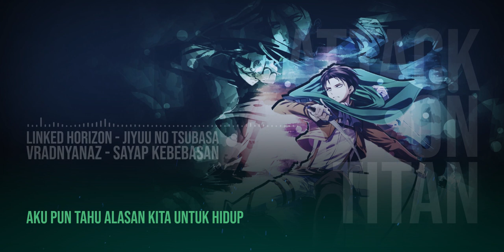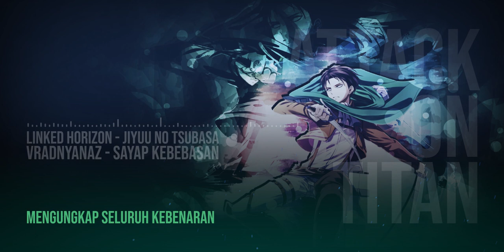Jiyuu no Tsubasa (Indonesia Cover) OP 2 Attack on Titan / Shingeki no Kyojin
Opening 2 Attack on Titan / Shingeki no Kyojin
Linked Horizon - Jiyuu no Tsubasa / Sayap Kebebasan
Cover Bahasa Indonesia by Vradnyanaz

↑ Translirik oleh Vradnyanaz ↓

Wahai teman! Inilah kemenangan, kejayaan yang pertama
Oh temanku! Mari rayakan hingga pertempuran selanjutnya
"Kematian yang sia-sia" jangan katakan
Hingga tiada seorangpun yang tersisa
(musuh memang kejam) Kita kan taklukkan
(musuh memang besar) Kita kan kalahkan

Membawa pedang mulia di tangan, nyanyikan lagu kejayaan
Sayap kebebasan punggung kita
Kepalan tangan erat di dada, lambang tekad kita
Menghancurkan semua dusta yang ada
Menari di langit biru dengan sayap kebebasan!

Burung pecahkan cangkang telurnya demi dapat terbang ke langit
Tidak merangkak di tanah, bukankah begitu?
Lalu sayap yang kau miliki untuk apakah itu?
Bukankah langit dalam sangkar itu terlalu sempit?

Kebebasan dan kematian, keduanya memang serupa
Kebebasan atau kematian? Teman kita salah satunya

Lalu untuk apa kita dilahirkan di dunia ini?
Pertanyaan sulit, belum kutemukan jawabannya
Namun apabila hidup kita adalah suatu kesalahan
Aku pun tahu alasan kita untuk hidup
Adalah, tidaklah lain, tuk mengejar kebebasan

Sayap Kebebasan

Kebenaran tersembunyi adalah hal yang mampu menggemparkan
Terkunci di dalam kegalapan dan hidup bersama cahaya
Anggapan kita mulai goyah penuh ketidakpastian
Namun kita kan terus mengejar kebebasan
(ke kiri? ke kanan? mana jalan yang benar?)
(teman? musuh? yang mana dirimu?)

Membawa semangat juang, nyanyikan lagu harapan
Cakrawala kebebasan di punggung kita
Rantai yang menghubungkan dunia dalam dada kita
Mengungkap seluruh kebenaran

Teman! Inilah kemenangan, kejayaan yang pertama
Oh temanku! Mari rayakan hingga pertempuran selanjut-
Sayap kebebasan!